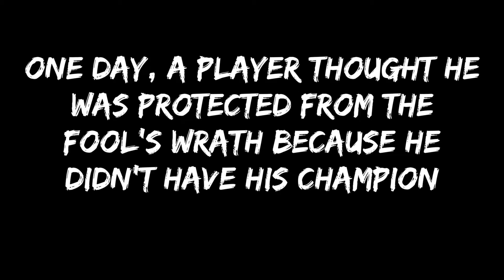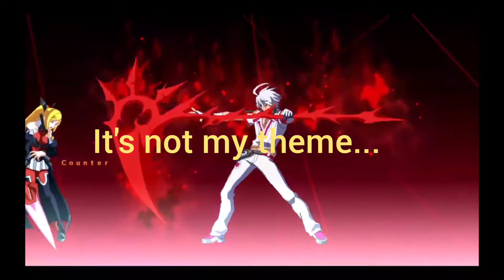The Fool Strikes Again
Jalen be recking me when I don't expect it